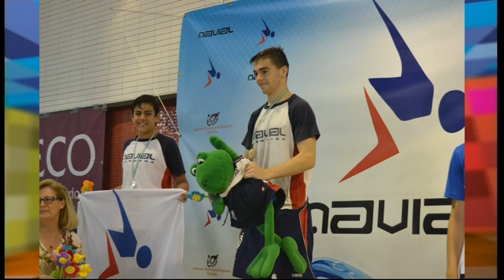27 06 16 Al día Córdoba 1 Club Navial